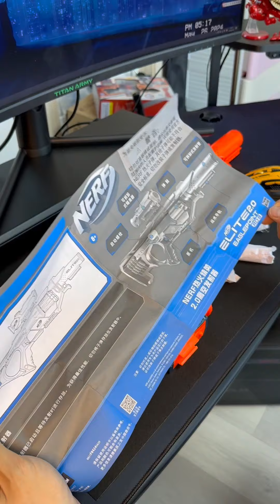粉丝送的狙击步枪，玩起来是挺爽的，但感觉质量有点堪忧！【花式游侠】花式测评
哈喽 ，大家好
这里是【花式游侠】
想看什么花式评测？
在这里会测评新奇有趣好玩的东西